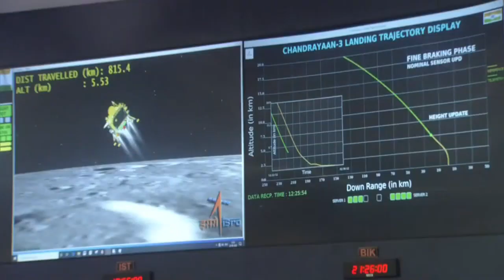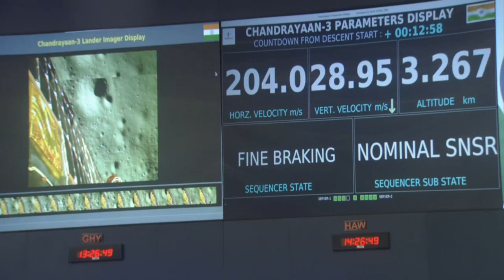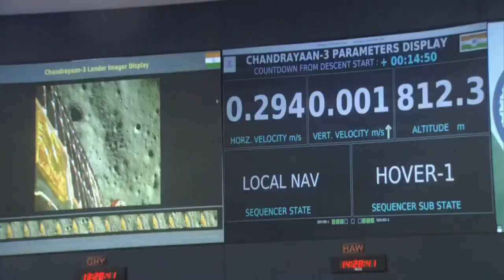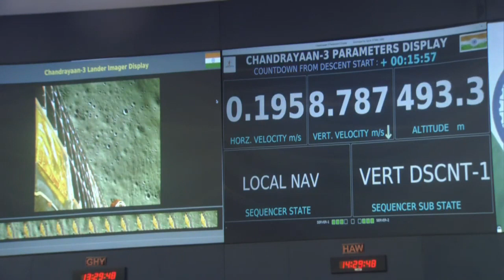Chandrayaan 3- landing on MOON | Incredible ISRO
Credits
ISRO ( Indian Space Research Organization )

NISHANT'S QUALITY LIFE